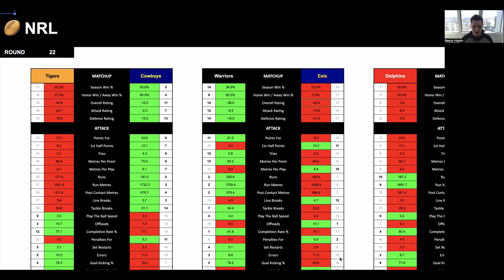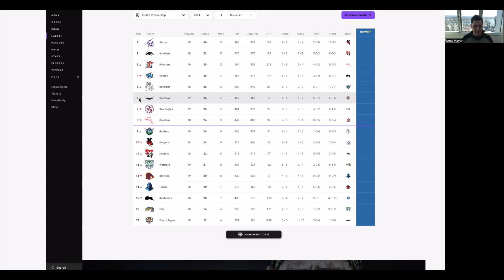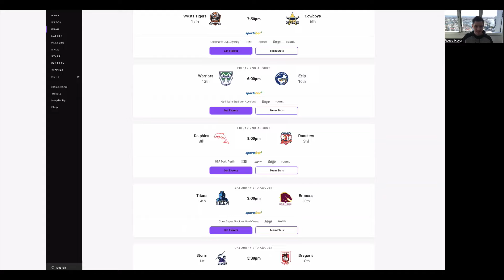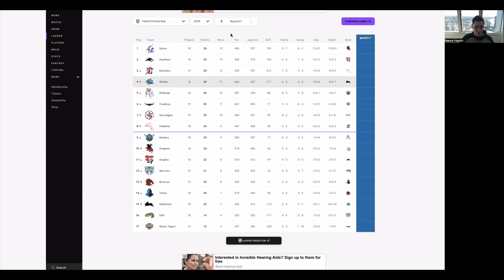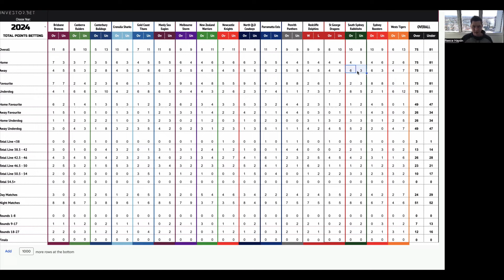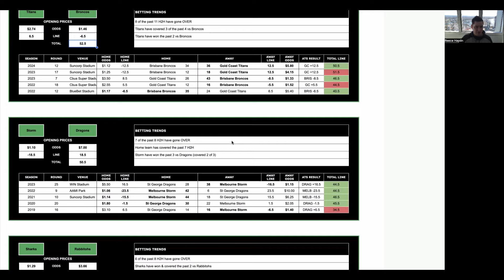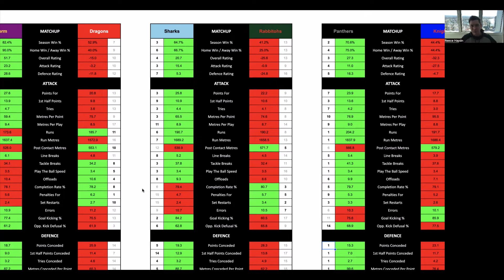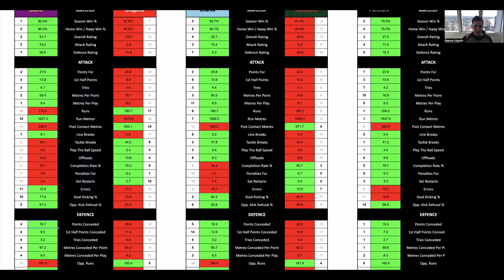Betting Tips, Trends & Predictions For ALL Matches In Round 22 | 2024 NRL Season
These are the betting trends for every game this week in the NRL (Round 22).

Start using the Bet.Finders to make money betting on NRL every week

Preview, Trends, Matchups & Predictions for all Round 22 Games including:
0:00 Overall NRL Betting Trends
3:20 Tigers vs Cowboys
5:46 Warriors vs Eels
7:40 Dolphins vs Roosters
9:20 Titans vs Broncos
11:51 Storm vs Dragons
13:49 Sharks vs Rabbitohs
16:40 Panthers vs Knights
18:44 Bulldogs vs Raiders